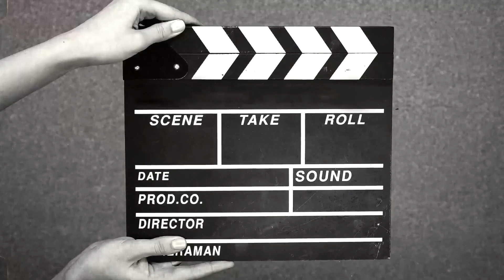BBQ পোড়া মুরগী খাইলাম ফ্যামিলি সাথে 😋 অনেক ভালো লাগলো 😱 সুম্পর্ণ VLOG Video 2023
📷 একটা ব্লগ ভিডিও করতে গেলে অনেক কষ্ট
   করতে হয় আপনাদের দেখানোর জন্য শুধু কষ্ট
    করে ব্লগ ভিডিও বানাই

   একটা শেয়ার, আমাদের নতুন নতুন ভিডিও
   করার অনুপ্রেরণা জায়গায় 🥰

📣 আমার ব্লগ ভিডিও তে কথা বলতে গিয়ে যদি
    কোন ভুল ত্রুটি থাকে তাহলে ক্ষমা দৃষ্টিতে
    দেখবেন 🙏